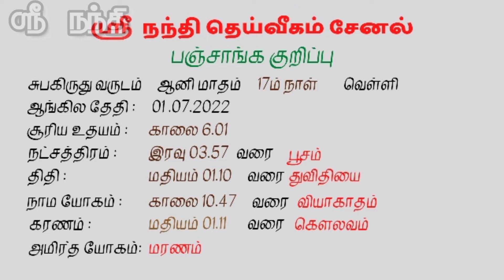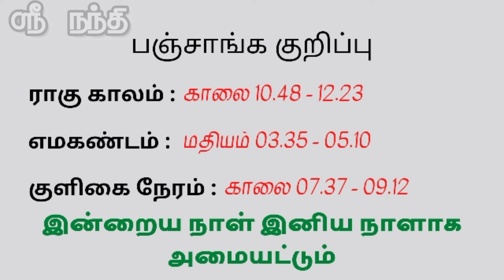இன்றைய பஞ்சாங்க குறிப்பு | 01.07.2022‌ / Sri Nandi Dheivegam Channel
Sri Nandi Dheivegam Channel